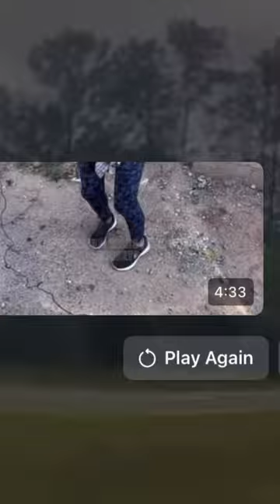Accident after a accident! They jumped the tow truck!